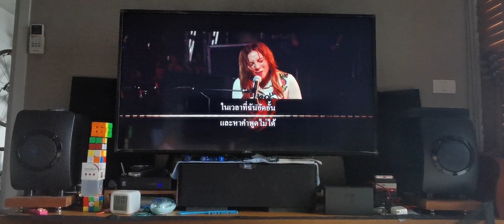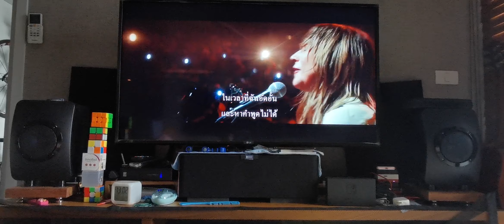marantz mm8077 : remember us this way